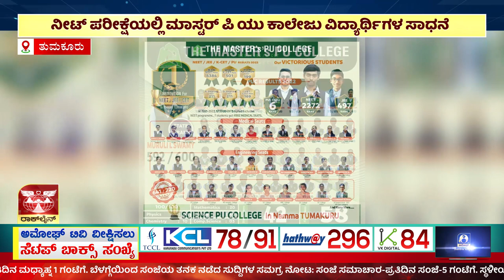AMOGGH NEWS ಅಮೋಘ್ ನ್ಯೂಸ್ @ 8PM 06-03-2023 AMOGGH TV